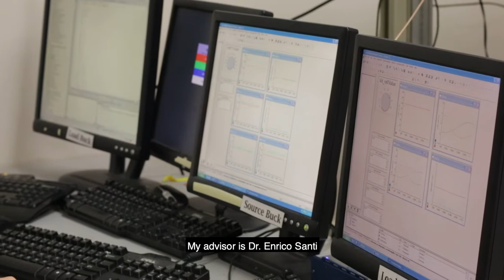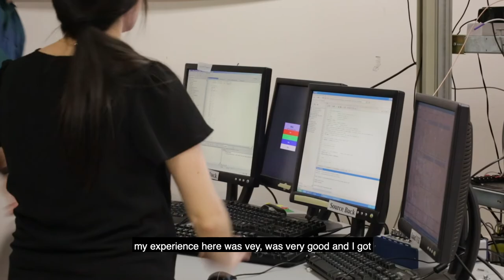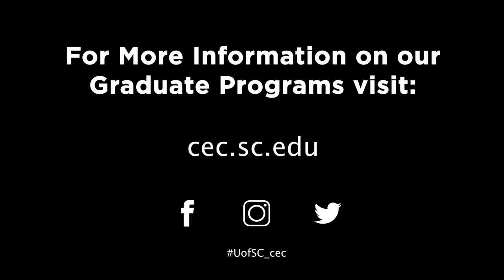Power Distribution Systems with Dr. Silvia Arrua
Recent Graduate student, now, Dr. Silvia Arrua shares with us her research on DC power distribution systems as well as her experience as a cultural exchange PhD student at UofSC College of Engineering and Computing.

Film and editing: Rebecca Sisk